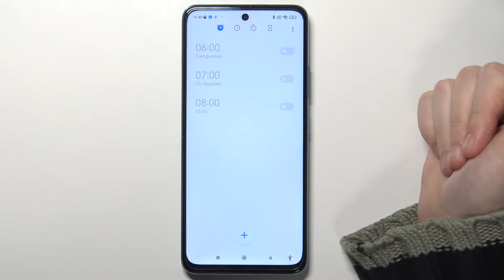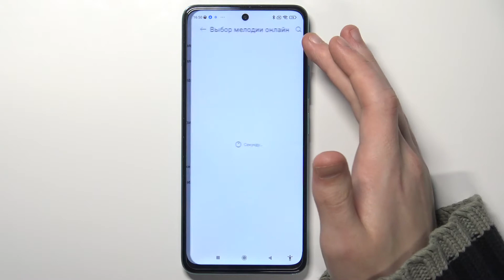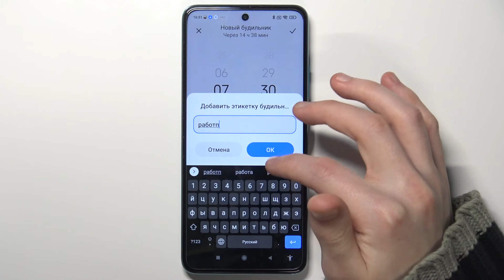POCO M4 Pro | Настройка и создание будильников на POCO M4 Pro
Добро пожаловать на канал Hardreset info, пользователи POCO M4 Pro. Сейчас мы покажем и расскажем вам как правильно создать и настроить будильники на андроид-смартфоне Poco M4 Pro, если вам нужно проснуться с утра или в любое другое время суток. Скорее включайте этот ролик и будем приступать к гайду на POCO M4 Pro.

Как создавать будильники на POCO M4 Pro? Как на POCO M4 Pro включить будильник? Как настроить будильники на POCO M4 Pro? Можно ли создать несколько будильников на POCO M4 Pro? Как поменять мелодию будильника на POCO M4 Pro? Как настроить повтор будильников на POCO M4 Pro?